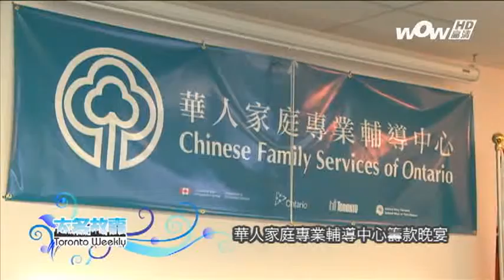1017 大多故事 - 華人家庭專業輔導中心籌款晚宴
華人家庭專業輔導中心籌款晚宴